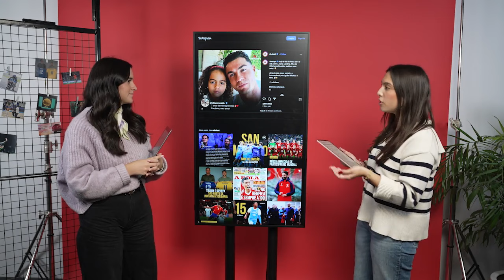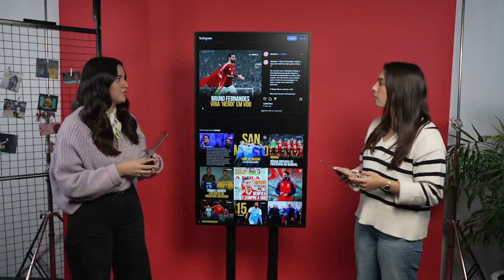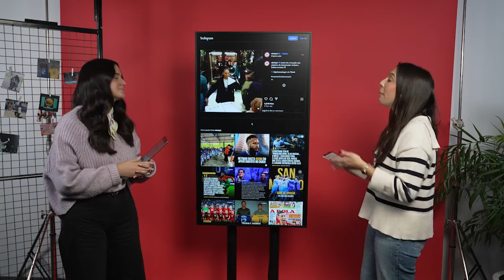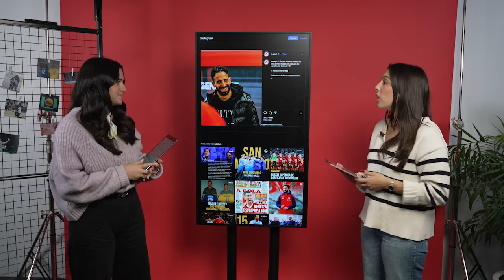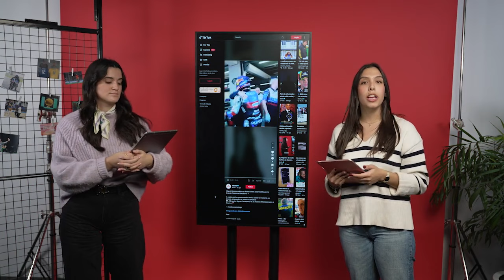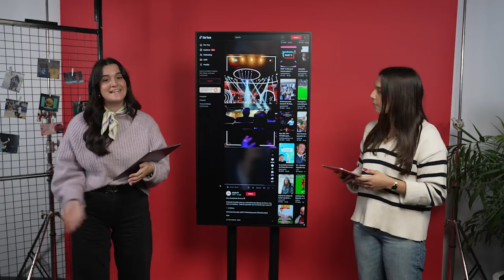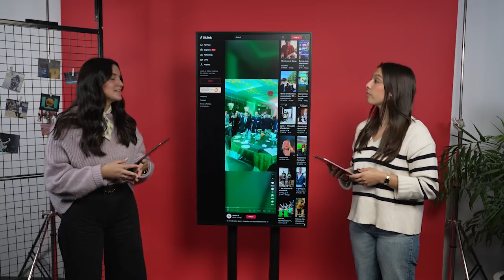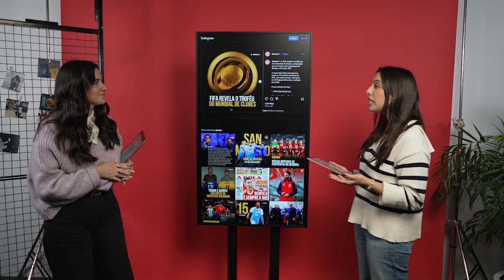Lado B #15 | Festa na família de Ronaldo e o herói Bruno Fernandes